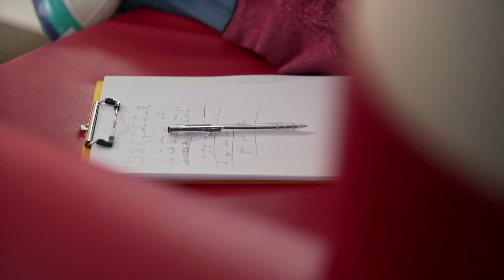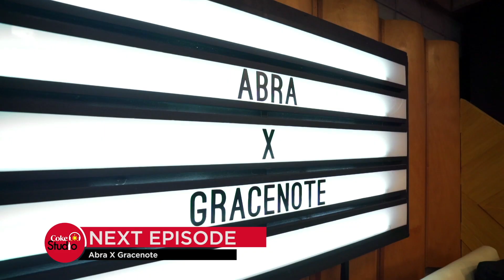Coke Studio PH Episode 4, Part 4: Sandwich X BP Valenzuela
Sandwich and BP Valenzuela have so much fun recording their collab, that BP accidentally falls asleep. Plus, hear the final product of their fusion, “Stutter”, on the Coke Studio stage.

Coke Studio Philippines is a brand new musical program that brings artists of different backgrounds and genres together to fuse their music into unique, new Pinoy sounds. Catch the new episodes live every Saturday at 7PM, and get ready to taste the sounds of Pinoy music.